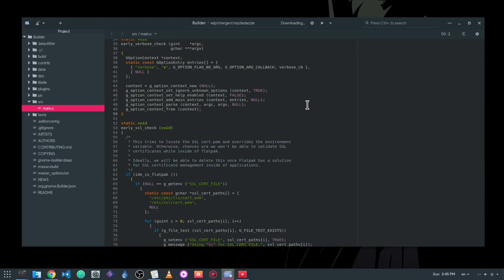[GNOME 3.26] Builder using LibDazzle